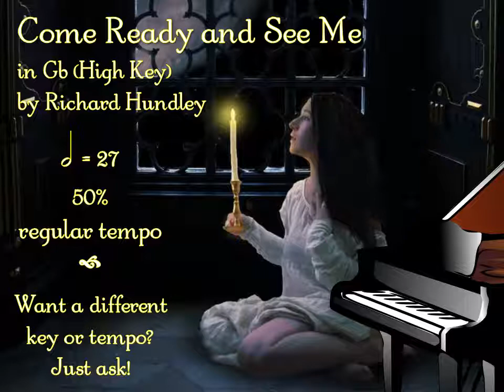Very Slow Come Ready and See Me in Gb (High) by Richard Hundley Piano Accompaniment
This is an electronic piano accompaniment for Come Ready and See Me by Richard Hundley, published in Level 8 of the Royal Conservatory/Carnegie Hall Resonance series. It is very slow, about 50% the regular performance tempo*.

*For the purposes of this coaching series, regular tempo for this song is half note=54.